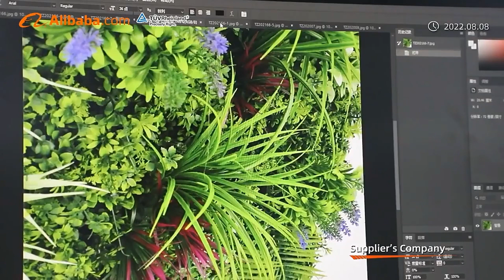Chinese artificial plant factory display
We are Chinese artificial plant factories, with more than 15 experiences, can provide good prices, high -quality and quality products